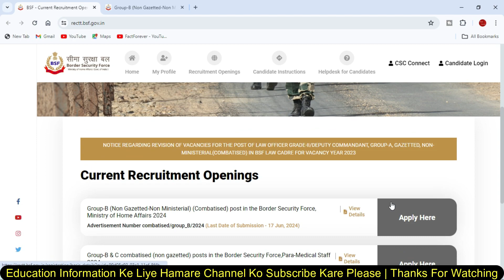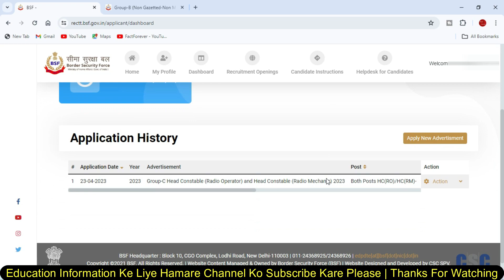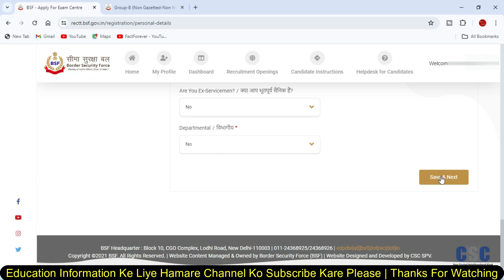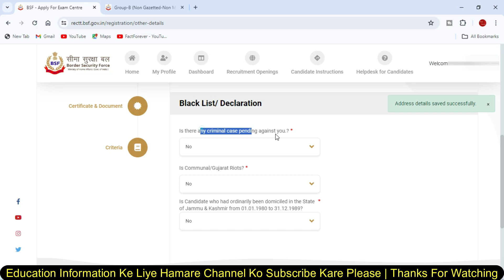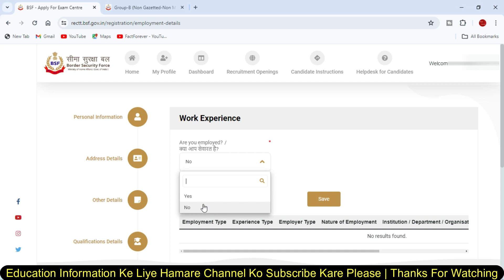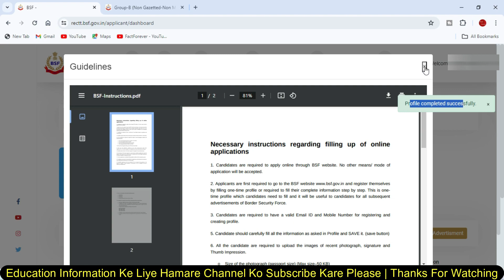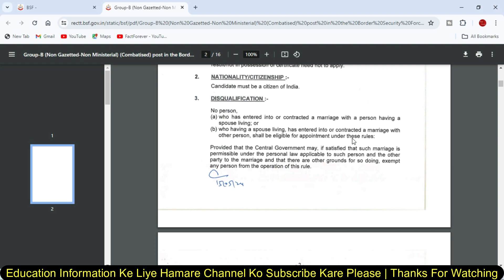BSF Constable Online Form 2024 Kaise Bhare | How to fill BSF Online Form 2024 BSF From Fiiling 2024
8 GB - DDR3 L Memmory
1000 GB - HDD